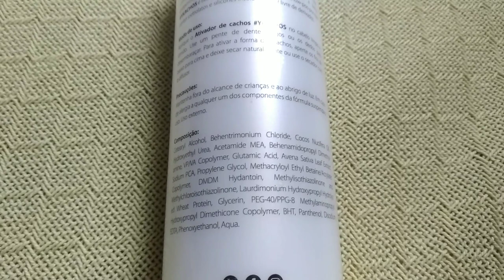DAY AFTER PERFEITO com esse Ativador | Linha Ykas | Ondulado definido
Como ter um day after perfeito com o ativador de cachos da linha Ykas Ykachos. O meu cabelo é ondulado (tipo 2bc) e ficou super definido com essa linha. Venha conferir o vídeo dessa resenha completa.